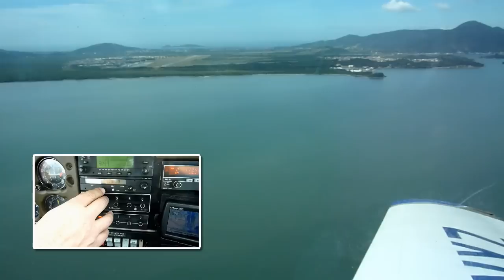P28A PT-NYZ Toque e Arremetida RWY 14 SBFL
P28A PT-NYZ Aeroporto Internacional Hercílio Luz.